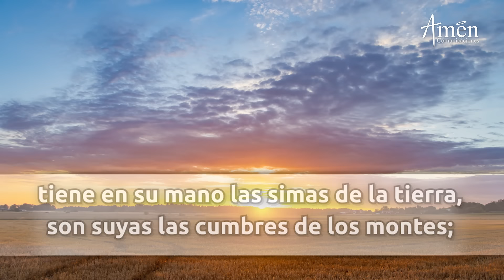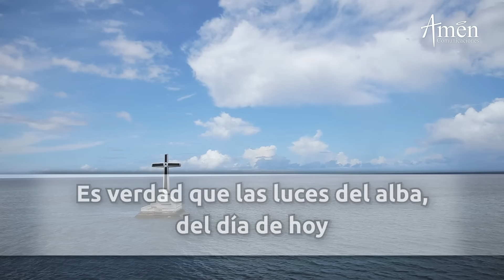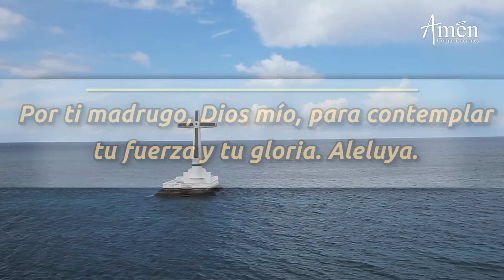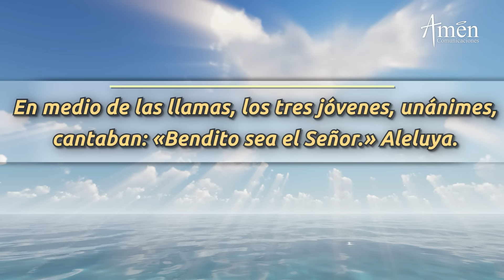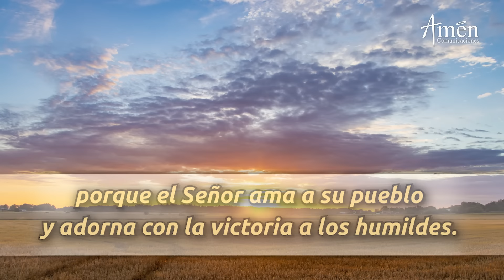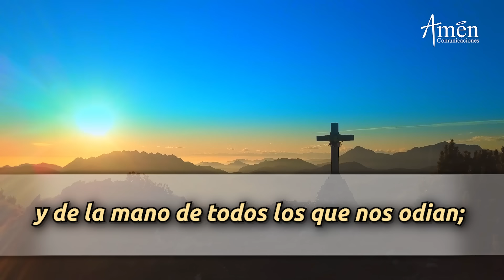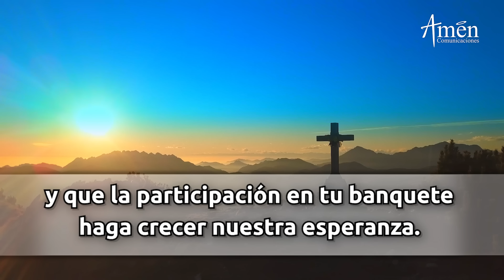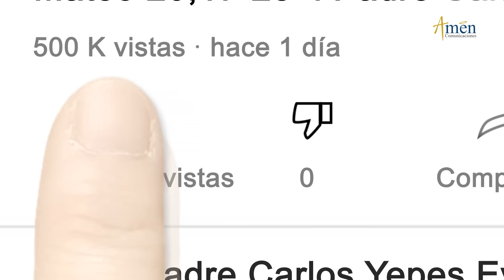Oración de la Mañana de hoy Domingo 20 Octubre 2024 l Padre Carlos Yepes l Laudes l Católica